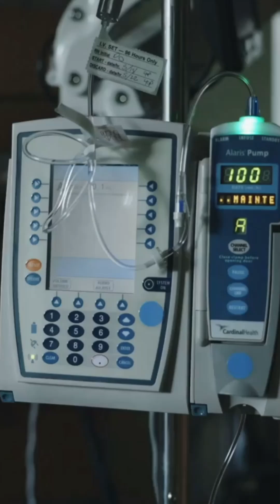Revolutionizing Prenatal Care with mRNA